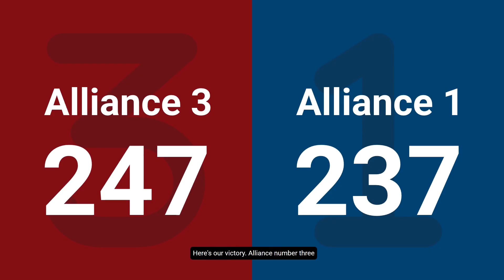Match 12 (R4) - 2025 FIRST in Michigan State Championship - DTE Energy Foundation Division